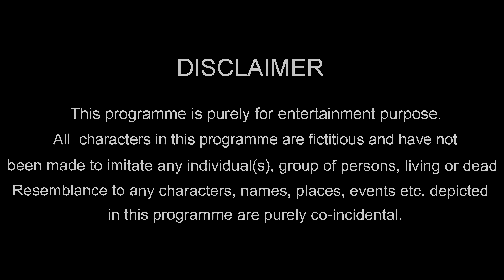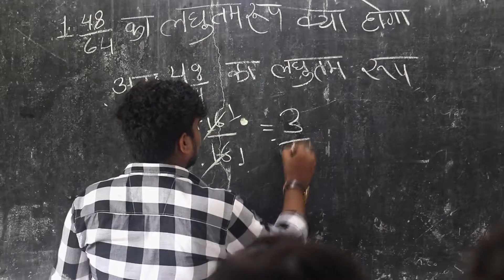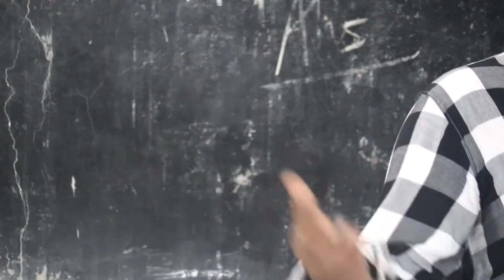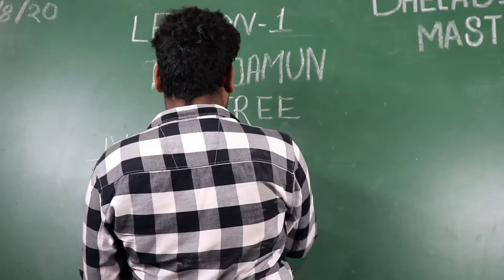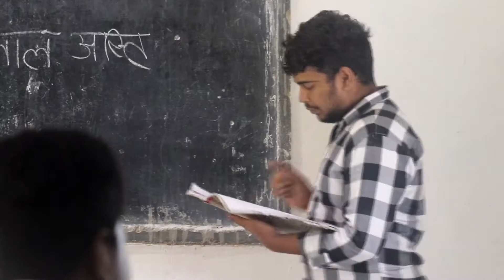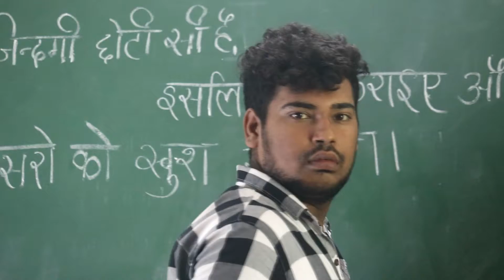SCHOOL KE BADMASH BACHE || SCHOOL LIFE || DHELWADIH MASTI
SCHOOL KE BADMASH BACHE | SCHOOL LIFE | SCHOOL KI MASTI | SCHOOL KI BADMASHI | SCHOOL LIFE STORY IN HINDI

Cast  - Dolly
            Ishika
            Khemraaj
            Deepak
            Vikky
            Karan
            Virendra
            Kailash
            Suman
            Prithvi
            Vishwanth
            Bhushan
            Ranjit
            Armaan
            Ajay

TEAM MANAGED:-

Shoot By - Ajay Mahant
Upload By - Armaan Kashyap
Edit By - Virendra Sahu

School Managed by-: @k Gurukul Academy School Dhelwadih
Special Thanks :- Mr. Akshay Dubey Sir

school ke badmash
school life
school me test
boys in school
Type of techer
school life story in hindi
school ke badmash bache
school ke badmash ladke
school ki badmash
school ke badmash student
school ki badmashi status
school ki badmashi funny video
dhelwadih ke badmash school life
School me bachho ki ladai